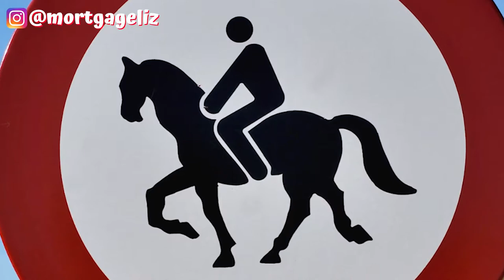Moving to Valley Center California [What Does It REALLY Cost?]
This is the BEST VIDEO if you are thinking about moving to Valley Center California & enjoy the country living within 30-45 minutes of the beaches while enjoying all the country life in Valley Center and the sunny days in California.  On this video we break down all the true costs & what it will cost you to live in Valley Center California.   You will learn the best about Valley Center and the not so great costs of Valley Center California.

📣 Connect with the MortgageLiz Team NATIONWIDE!
Welcome to our YouTube playlist dedicated to navigating the journey after your offer is accepted on your new home loan. 🏡

In this curated collection, we'll guide you through the essential aspects of managing your new home loan process. From post-offer considerations to understanding your obligations, we've got you covered.

Whether you're a seasoned homeowner or a first-time buyer, our playlist will provide valuable insights to ensure you're well-prepared for the next steps in your homeownership adventure. 🗝️🏠

Discover the difference in our approach. We're here to support you every step of the way. 🏁

𝐀𝐁𝐎𝐔𝐓 𝐌𝐄:
I’m Liz LeFore a Mortgage Advisor with MortgageLiz Home Lending Powered By UMortgage | NMLS 457837 I’ll help you make smart decisions with your home. With 20+ yrs of experience in all areas of mortgage financing, specializing in First Time Home Buyers, Government, & Conventional Financing. I speak Spanish fluently & concentrate my time in helping you plan for the future while building wealth with Real Estate one home at a time.

Mortgage Advisor, NMLS 457837 MortgageLiz Home Lending Powered By UMortgage. The views herein are of the author & not necessarily UMortgage or it's subsidiaries. UMortgage Company NMLS# 1457759 | UMortgage is an Equal Housing Lender. Team Licensed in 48 States.